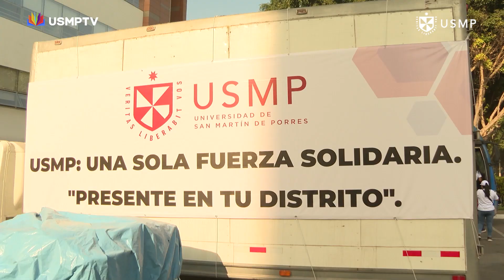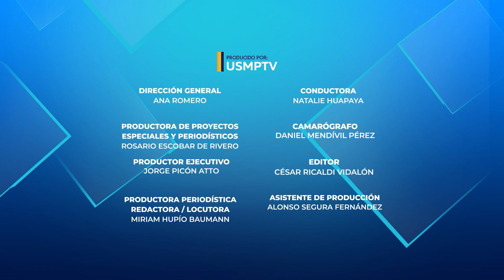BuenasNoticias USMP realizó campañas para damnificados de Huaycán